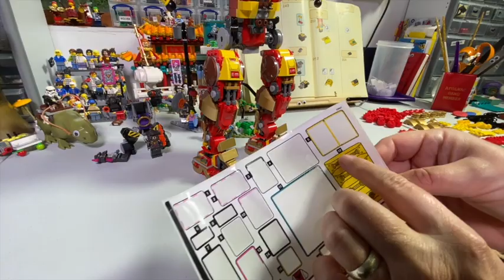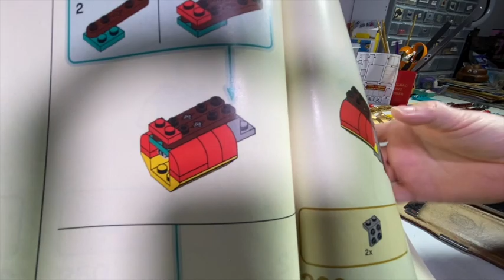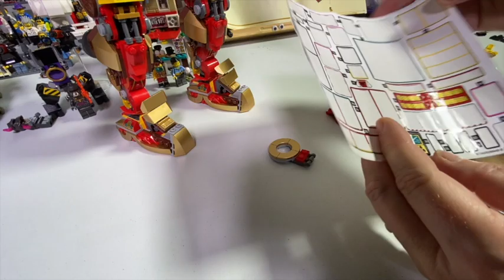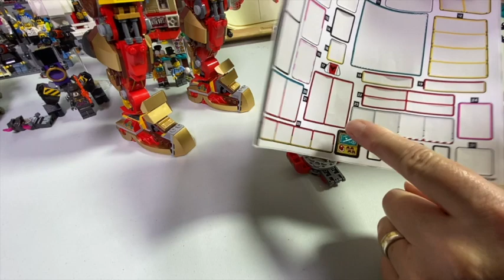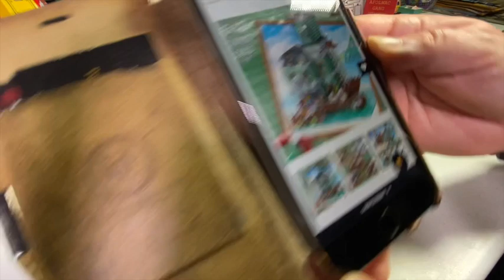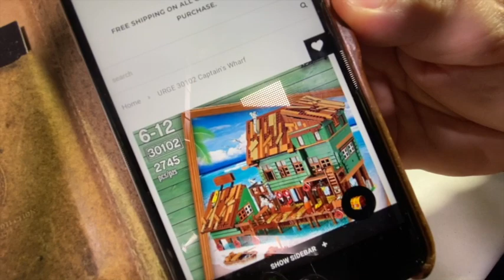LEGO 80012 MONKIE KID KING WARRIOR MECH Bags 10,11,12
WHAT A BUILD! Magnificence!